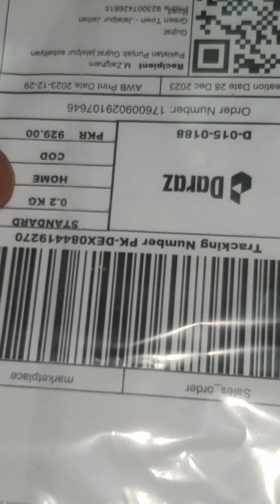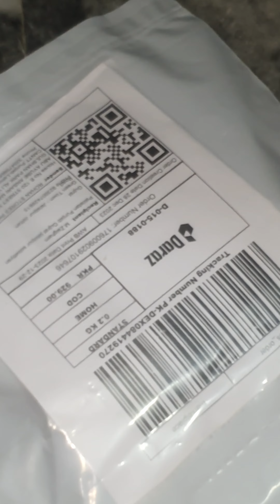vivi v 17 pro sim tray